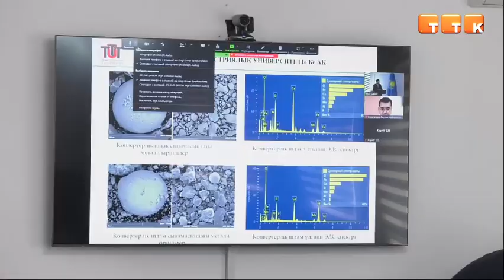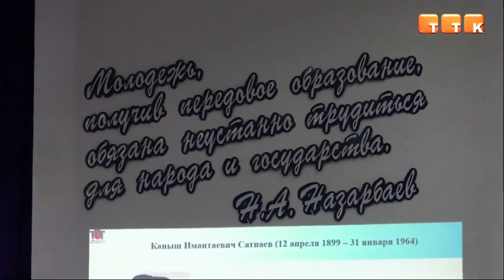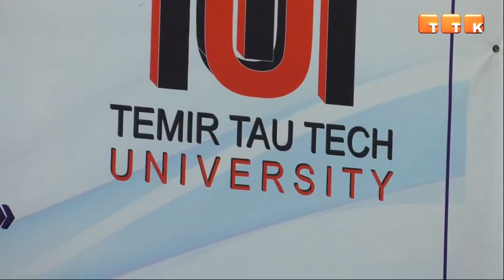КарИУ наука будущего наука молодых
Уже протяжении 60 лет Карагандинский индустриальный университет